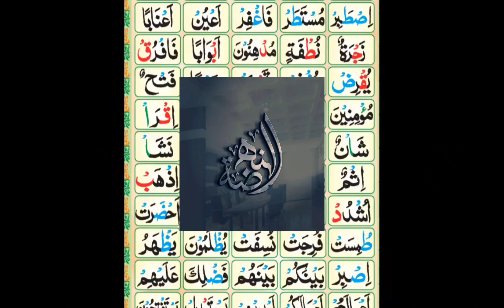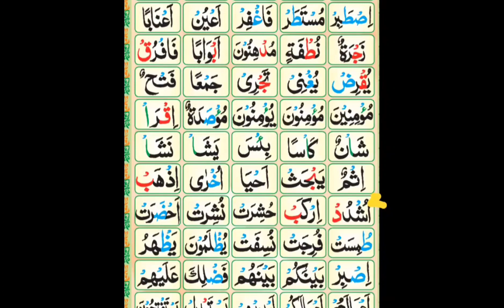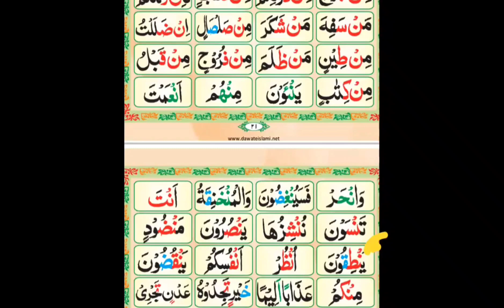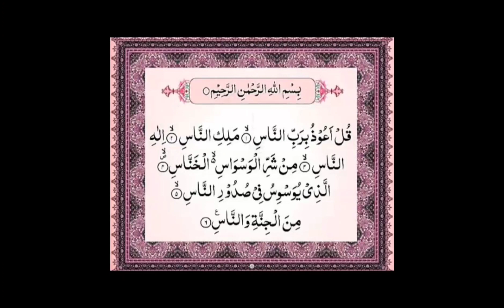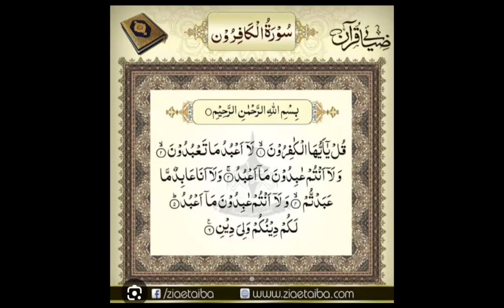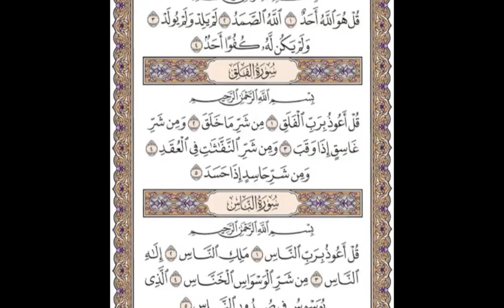Tajweed Course|| Practice Session|| Ep-04||Al-Nahdah Academy of Islamic Sciences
Al  Nahdah Academy of Islamic Sciences has been established with the noble purpose of instilling within the hearts and minds of aspiring Muslim youth and accomplished professionals a profound understanding of the Islamic sciences. Its comprehensive curriculum encompasses a rich array of disciplines, including Aqida (Islamic creed), Quranic Sciences and Interpretation, Fiqh (Islamic jurisprudence), Arabic Syntax and Morphology, Tajwid (Quranic recitation), Hadith (Prophetic traditions) and its Principles, alongside other profound branches of knowledge in the realm of Islam. Through the dedicated pursuit of these disciplines, this academy aims to equip individuals with a deep-rooted knowledge and appreciation of their faith, fostering a generation that is well-versed in the intellectual and spiritual treasures of Islam.
Join us and embark on a transformative journey of knowledge and spiritual growth. Explore courses tailored to your needs, taught by experienced instructors.